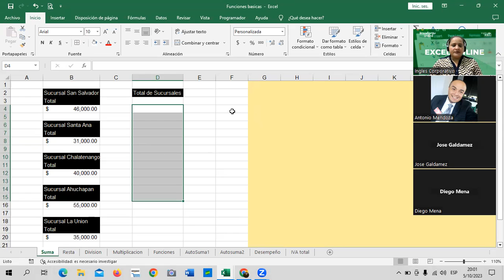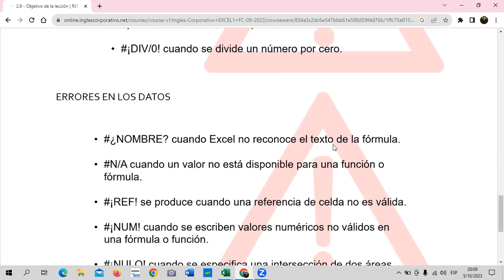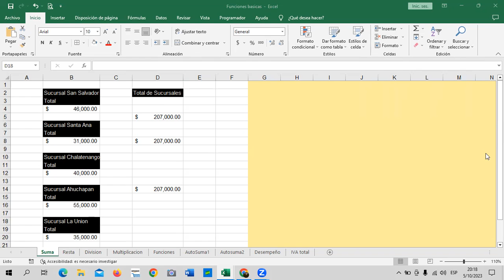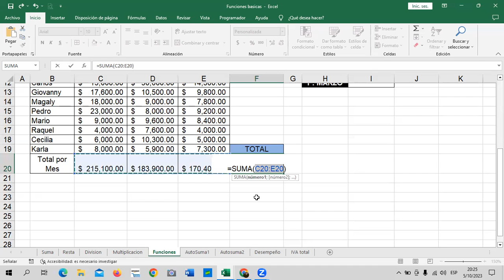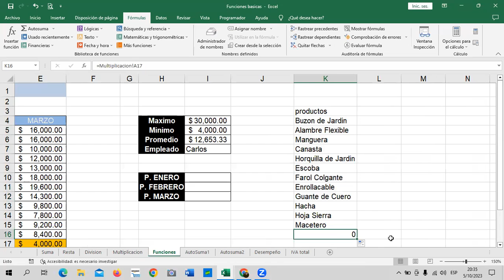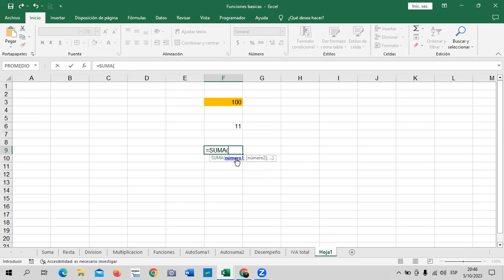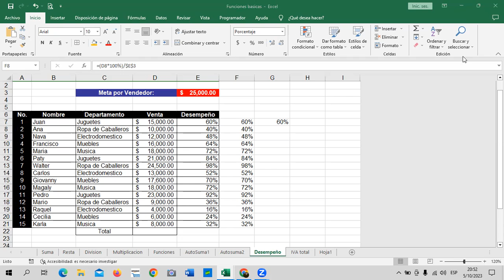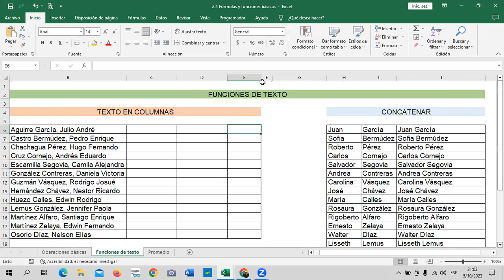Sesión 8 - 05/10/2023 - Guillén – Fórmulas y Funciones.